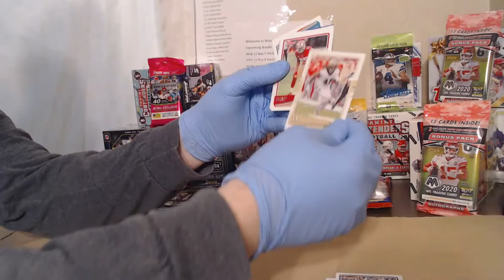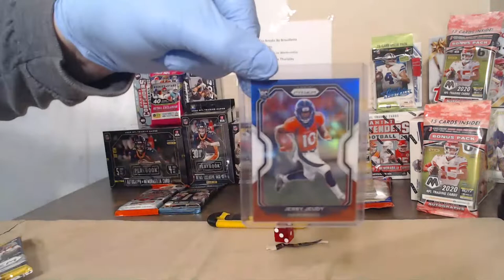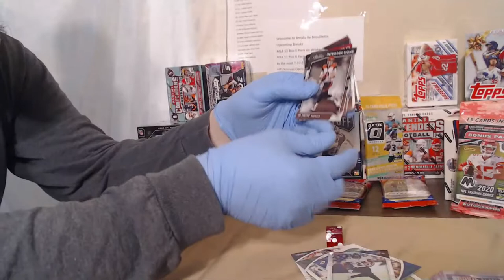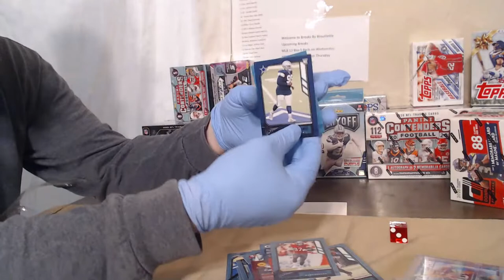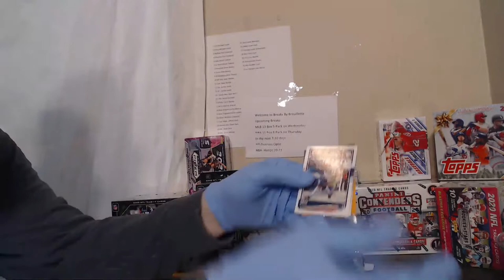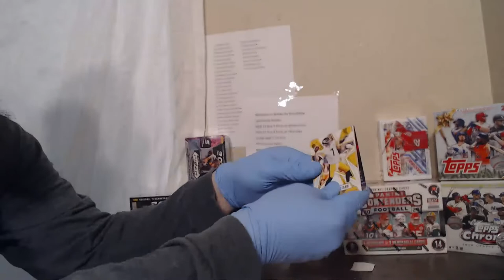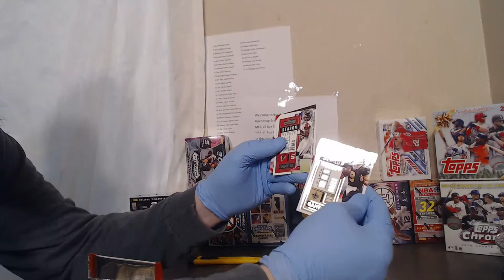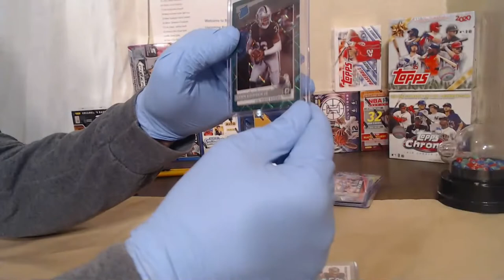NFL Ebay Mixer Optic Mosaic Prizm and more